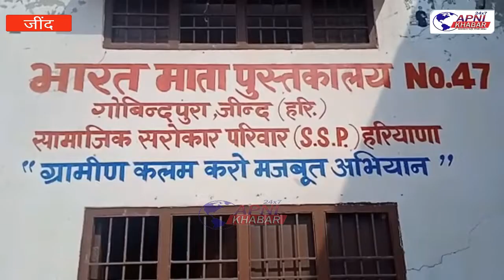SSP हरियाणा की अनोखी पहल, ग्रामीण कलम करो मजबूत......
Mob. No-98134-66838